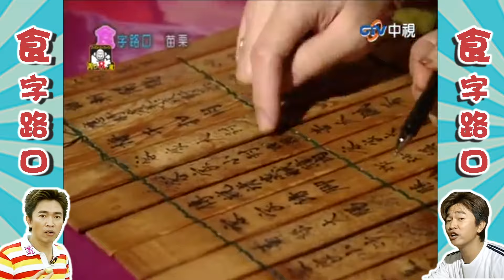龍劭華超神準筷子占卜!? NONO爛梗連發超給「面子」【周日八點黨】EP110精華 吳宗憲、康康、NONO、陳小春、龍劭華、何耀珊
龍劭華超神準筷子占卜!? NONO爛梗連發超給「面子」